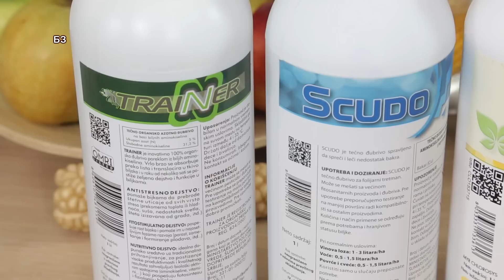Neverovatno - TEHNOLOGIJA - koja ubrizgava AK, mikroelemente, bakar direktno u biljku